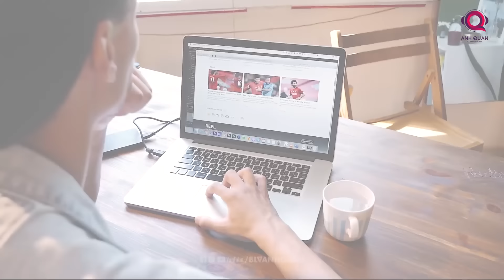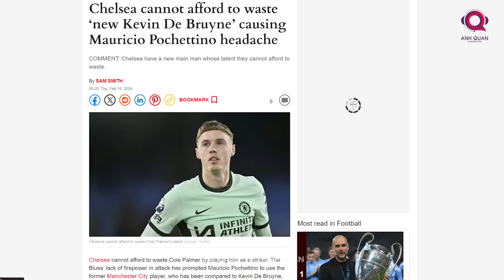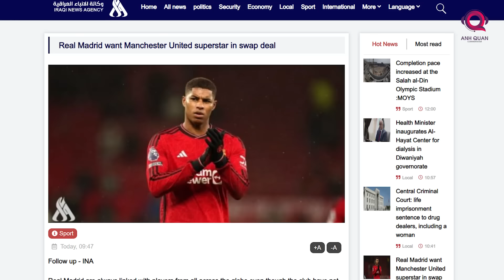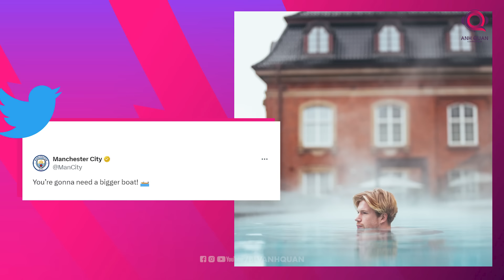TIN CHIỀU 15/2: BAYERN QUYẾT ĐỊNH TƯƠNG LAI TUCHEL, MU CHỐT HẬU VỆ 60 TRIỆU, LEE KANG-IN BỊ TẨY CHAY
Chào mừng tất cả các bạn đã trở lại với bản tin cuối ngày trên kênh BLV Anh Quân News để cùng điểm qua những diễn biến đáng chú ý của thế giới bóng đá trong 24 giờ qua. Có lẽ thông tin được mong chờ nhất trong ngày chính là những chi tiết về tương lai của HLV Thomas Tuchel. Cùng xem Bayern Munich đã quyết định như thế nào về nhà cầm quân người Đức này. Ngoài ra, các tin tức khác như việc các netizen Hàn Quốc bắt đầu tẩy chay Lee Kang in cũng được nhắc đến. Đừng quên để lại 1 like để chúng tôi có động lực tiếp tục công việc cập nhật tin tức. Còn bây giờ thì bắt đầu thôi nào.